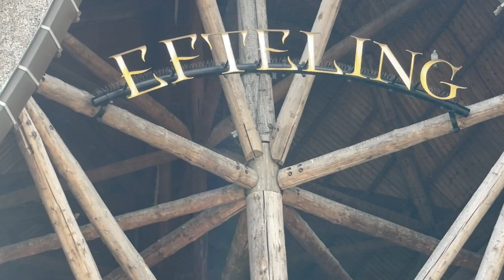Efteling | Park & Rides Footage - Full HD 2022